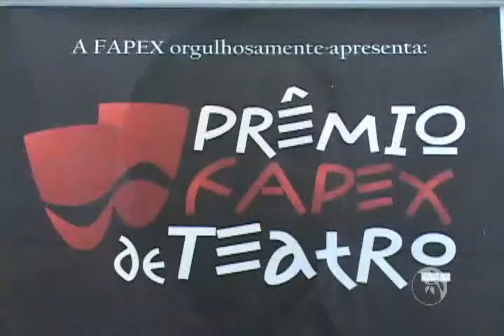TV UFBA - Prêmio FAPEX de Teatro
A FAPEX, em parceria com a EDUFBA, Escola de Teatro da UFBA e Festival Internacional de Artes Cênicas (FIAC), lança o Prêmio FAPEX de teatro 2010. A edição deste ano contemplará 03 autores que inscrevam textos inéditos para análise da Comissão Julgadora. Para os premiados haverá um prêmio em dinheiro, a publicação em livro editado pela EDUFBA e realização de leitura drámatica durante a programação do FIAC 2010. As incrições estão abertas até dia 31 de julho.